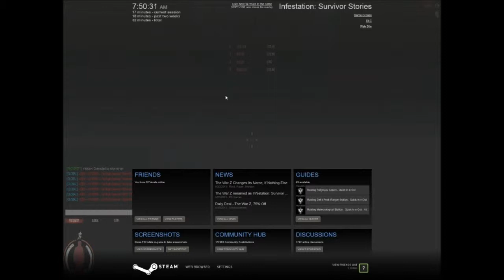MGR #7 - Infestation Survivor Stories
Ratings:
Overall - 6/10

Graphics - 8/10
Story 0/10 -
Mechanics 9/10
Originality 3/10

Infestation: Survivor Stories is a zombie survival horror MMO. Based five years in the future following a horrendous viral outbreak of apocalyptic proportions that destroyed 95% of the world's population, you must survive against all odds. Scavenge, defend yourself, band with others, or die in the process -- your life is in your own hands.